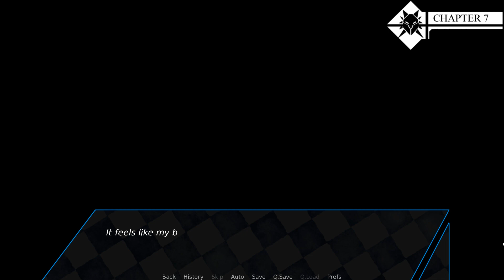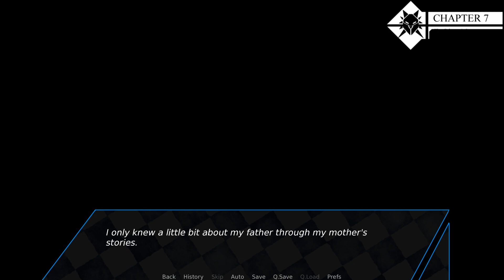The Crimson's Law- Fatal Force #22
Draveyar blacks out and comes muzzle-to-muzzle with a mysterious red wolf in a new episode of Fatal Force!